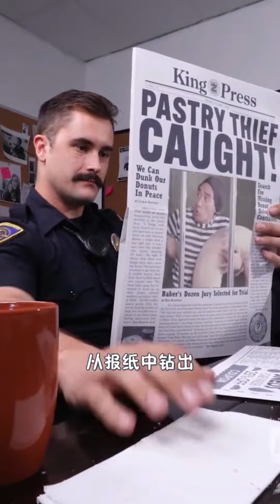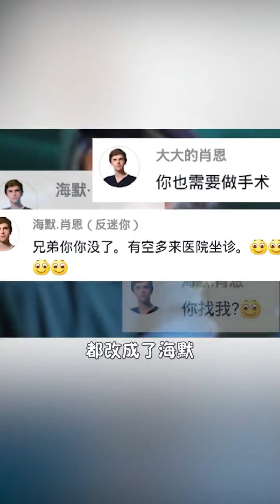2月合辑（2）海默要来中国了你怕了吗